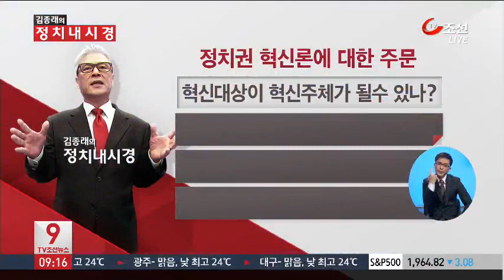[김종래의 정치내시경] 정치권 혁신론에 대한 주문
최근 정치권에서는 '혁신'이 큰 화두로 떠올랐습니다. 새누리당은 보수혁신위원회를 새정치연합은 정치혁신실천위원회를 각각 출범시키며 '혁신 경쟁'을 예고하고 나섰는데요. 매번 말로만 되풀이해오던 혁신, 이번에는 정치권이 진정성 있는 모습을 보여줄지 관심이 모아집니다. 정치권의 혁신론이 성공하기 위해서는 어떤 노력이 필요할지 충남대 김종래 초빙교수와 자세히 짚어보겠습니다. 안녕하십니까.